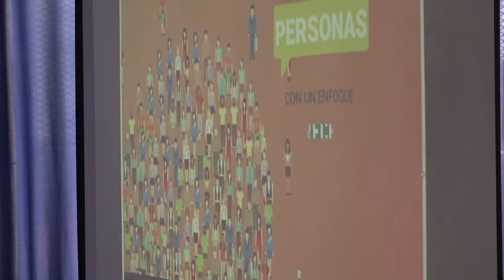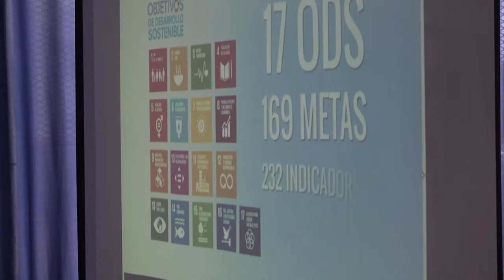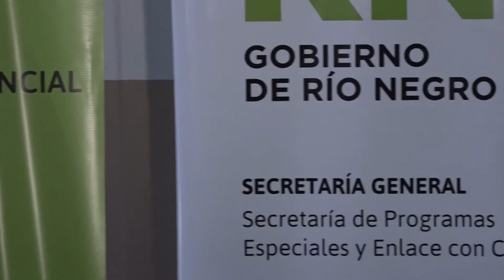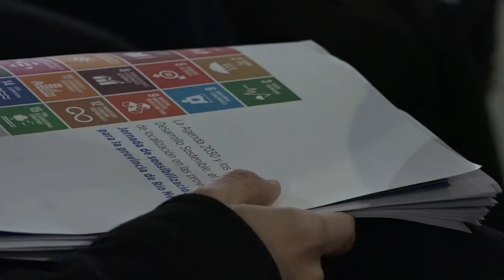Pedro Pesatti: Avances en la adaptación provincial Agenda 2030 de Naciones Unidas